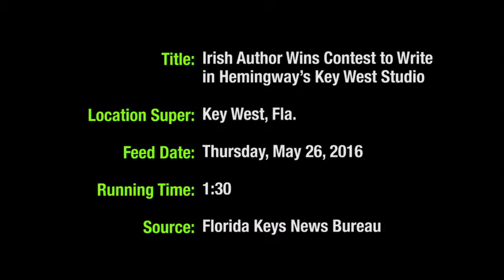"Wallpaper" Wins Keys Flash Fiction Writing Contest (Video)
KEY WEST, Fla. -- More than 2,100 people submitted stories to the Florida Keys Flash Fiction Contest, competing to create in Ernest Hemingway's former Key West writing studio. But none could outshine "Wallpaper" by Ireland's Denyse Woods.

Competition organizers announced Thursday that Woods, who lives in Inniscarra, County Cork, had won the competition. The writing challenge was open to entrants in several countries who submitted stories of 500 words or less.

Woods' "Wallpaper" depicts a woman so enthralled by mysterious letters from a traveling stranger that she papers her walls with them.

Contest judge Karen Russell, was a 2012 Pulitizer finalist for fiction, praised the story for its vivid word pictures and eloquent description of the reading experience.

Woods plans to spend up to 10 days writing in the Key West studio where Hemingway authored novels and short stories in the 1930s -- an opportunity never offered before.

"To be able to write in Hemingway's studio in Key West, it's got to be the greatest literary prize available," said Woods. "And it's daunting as well because the spirit of such great writing is in that room, and it's also incredibly exciting. I just hope I can do him justice -- and do the award justice. I'll do my best."

Her prize also includes accommodations in a residency cottage at The Studios of Key West, funds for travel, the chance to attend Key West's 2016 Hemingway Days festival, and a day of fishing in the Bacardi Oakheart Key West Marlin Tournament.

The Florida Keys Flash Fiction Contest celebrates the Key West literary heritage that dates back to Hemingway, who wrote classics including "For Whom the Bell Tolls" and "Green Hills of Africa" while living on the island.